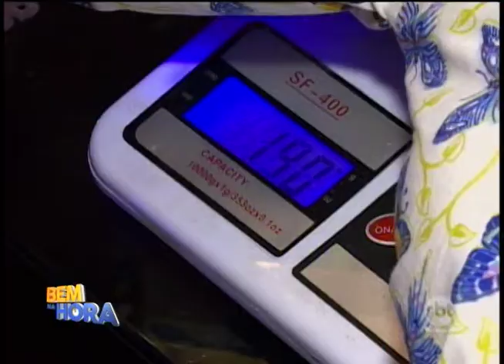Grupo doa almofadas para mulheres em tratamento do câncer